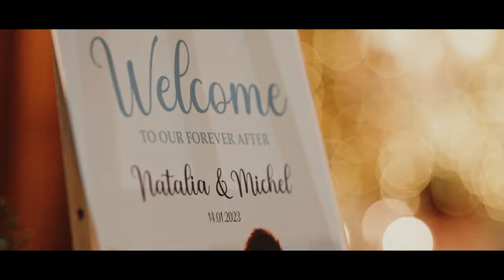Natalia and Michel Wedding Film || Sandalford Winery Caversham , WA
Captured this stunning couple from their pre-nuptial photos to their wedding! 🥰 A beautiful love story which spanned from a cheeky coss toin in the fountains of Rome to Colombia, Germany and Australia — Here’s the wedding film of Natalia & Michel! 🤍 Enjoy!